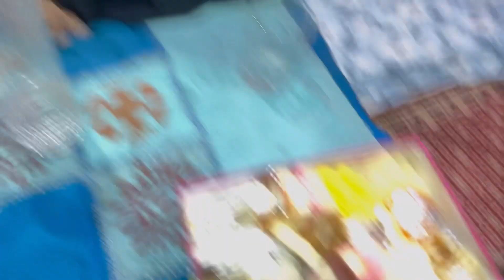10 April 2024